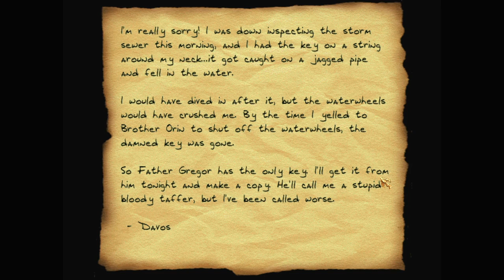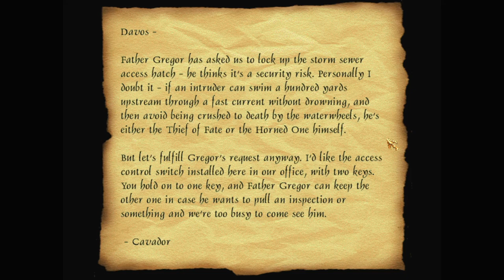Let's play Thief fan missions: Forbidden Rites, episode 1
Forbidden Rites is a Thief 2 fan mission by Krush. Find more details and the download at TTLG